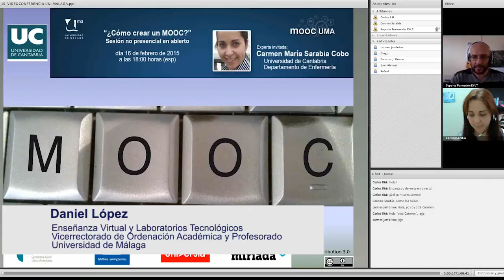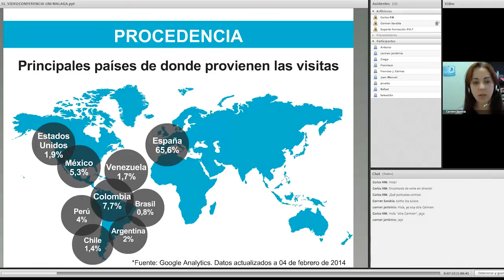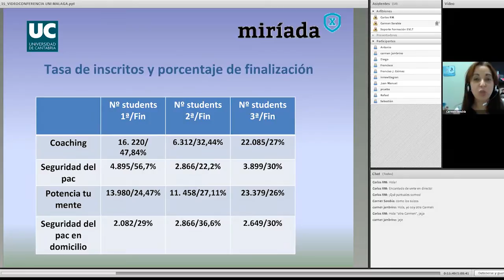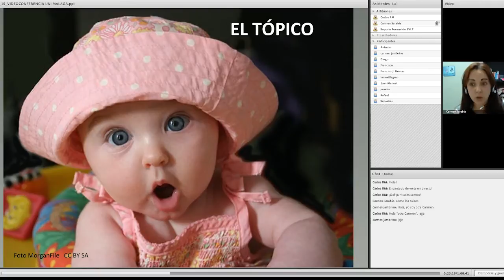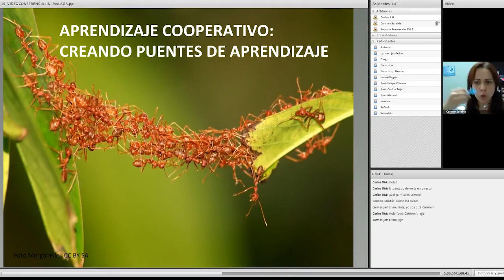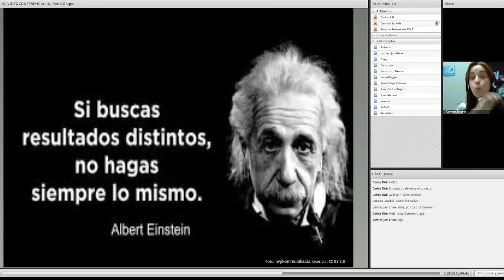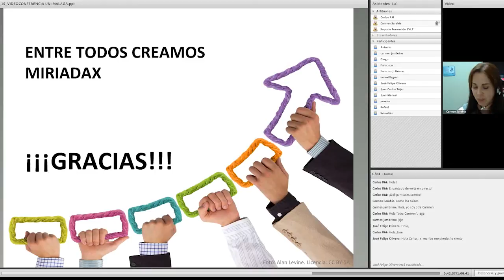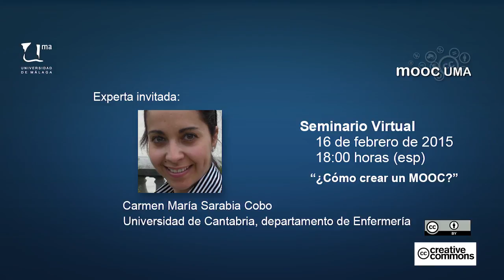Cómo crear un MOOC - Carmen Sarabia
Carmen Sarabia, Profesora de la Universidad de Cantabria y doctora en Psicología, quien en 2014 recibió el ACÉSIT DEL I PREMIO IBEROAMERICANO MIRÍADA X - SEGIB, comparte su experiencia con los participantes del curso para el profesorado "Cómo crear un MOOC" de la Universidad de Málaga.